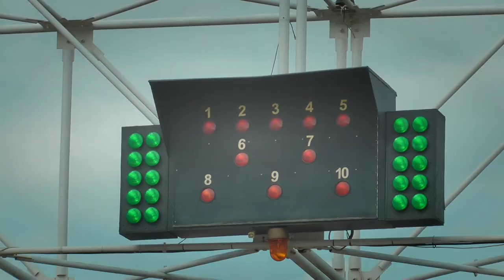Petter Solberg ERC Rallycross Hungary Nyirad 2013